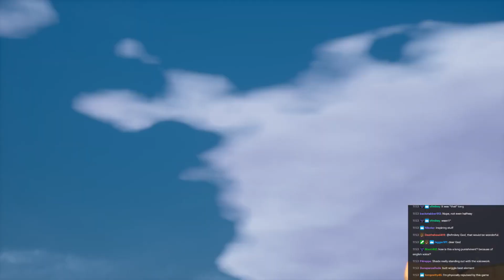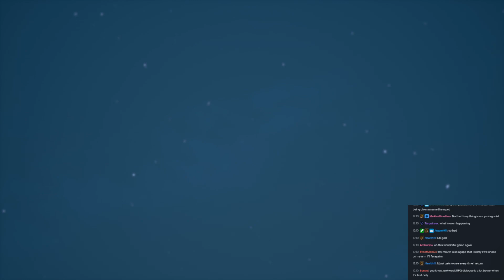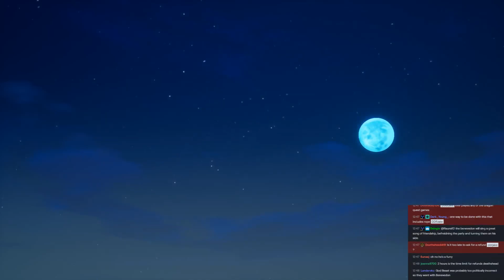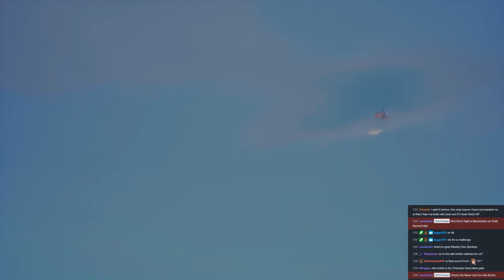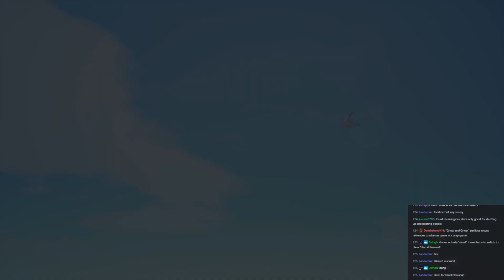Trials of Mana Wrongplay 04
► Bitcoin - 1QAzrHDqbiXjXaU84Cg93i2cPcEwcM68Xg

Copyright Squeenix